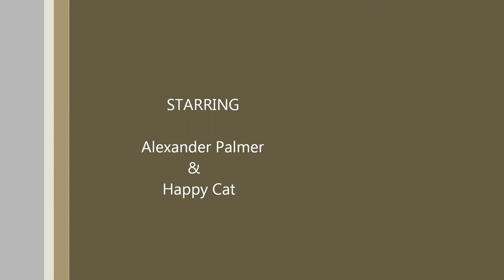Toddler Vs. Cat!!!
A toddler goes up against a grumpy old cat!